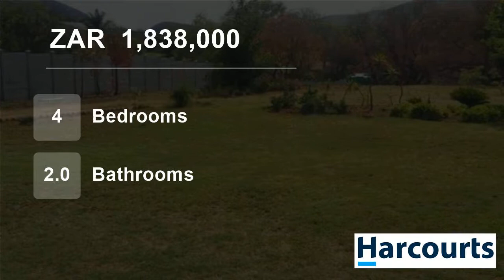4 Bedroom Farm For Sale in Rustenburg Central, Rustenburg, North West, South Africa for ZAR 1,838...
Web ref NWR39722: Experience the peace and quiet of the farm life just outside the city. Spacious family home, strong borehole, wide open spaces for the kids to play. The perfect break away!